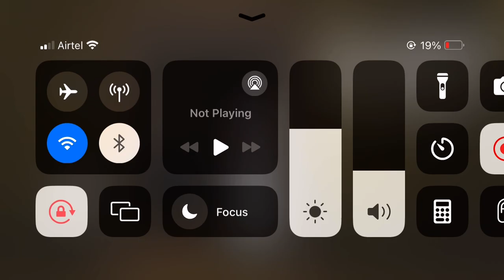Mera picha chodd de Bhudda aur bhudia (granny 2 gameplay) boat escape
About this video-dosto aaj ki video mein mere dimag mein socha e ki ab Konsa escape kru